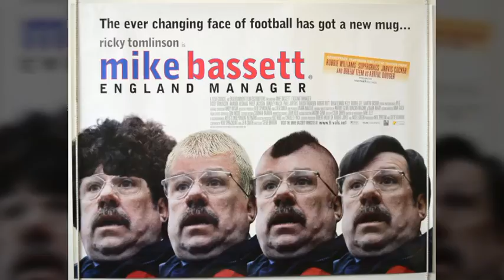The 20 Best Football (Soccer) Movies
With your donations I can get more time to create and upload new videos.

1. Yesterday's Hero (1979)
2. Victory (1981)
3. When Saturday Comes (1996)
4. A Shot at Glory (2000)
5. Mean Machine (2001)
6. Mike Basset: England Manager (2001)
7. Das Wunder von Bern (2003) - Germany
8. Goal! (2005)
9. The Game of Their Lives (2005)
10. Zidane: A 21st Century Portrait (2006)
11. Once in a Life Time (2006)
12. Maradona by Kusturica (2008)
13. The Damned United (2009)
14. Montevideo, God Bless You! (Montevideo, Bog te video) 2010 - Serbia
15. Hermano (2010) - Venezuela
16. United (2011)
17. Heleno (2011) - Brazil
18. Match (2012) - Russia
19. See You in Montevideo (Montevideo, vidimo se) 2014 - Serbia
20. Pele: Birth of a Legend (2016)